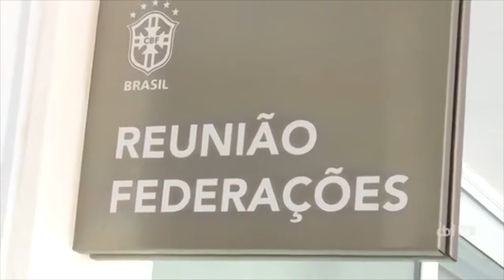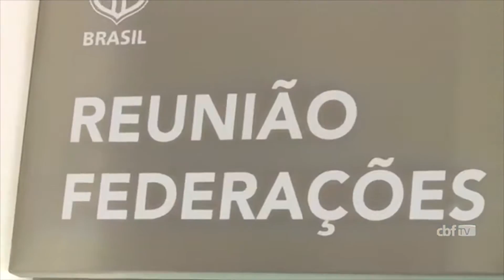Itararé Esportes - Mudanças Série C